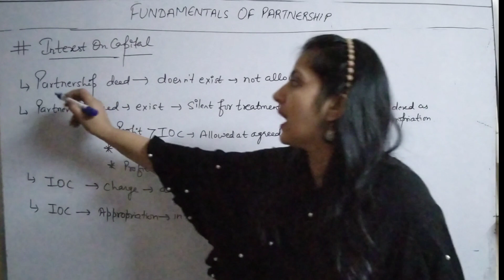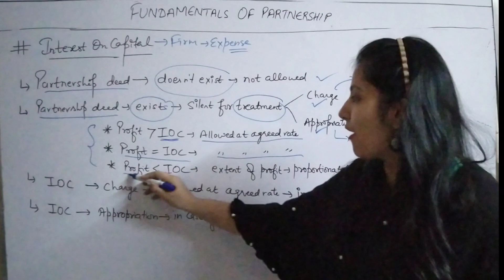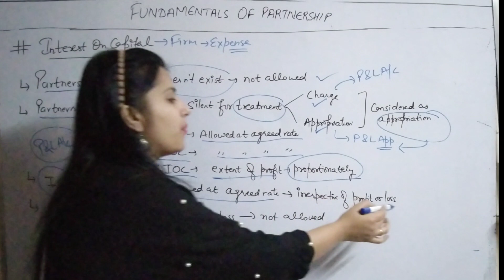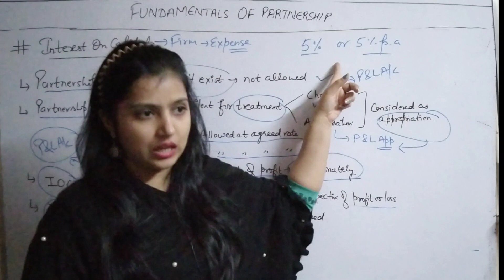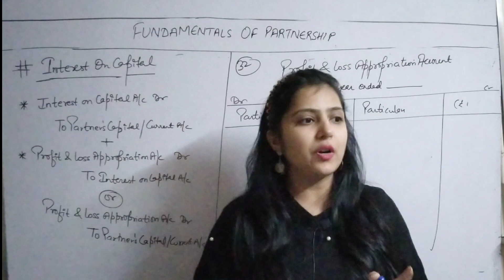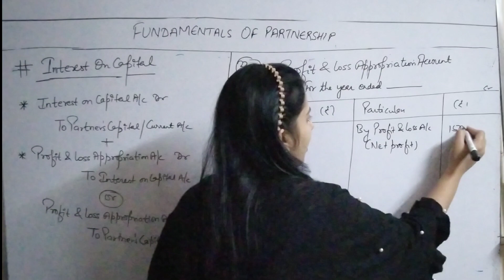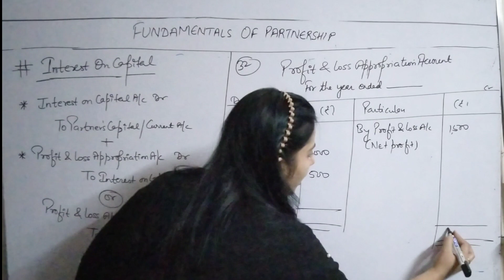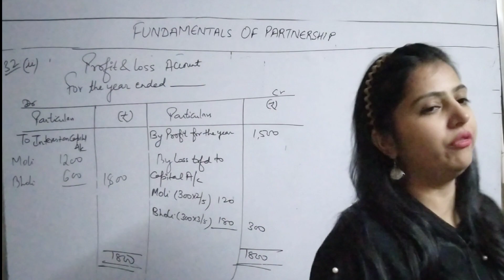Interest on Capital| Fundamentals of Partnership | Class 12 |Accounts